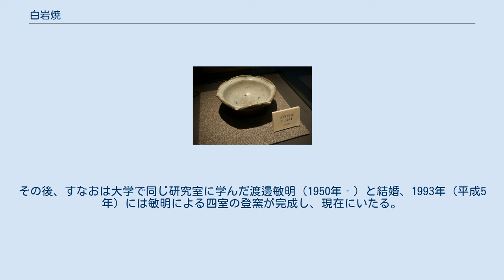白岩焼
昭和時代後期から作陶されている現代の白岩焼 白岩焼（しらいわやき）は、秋田県仙北市角館町白岩で焼かれる陶器。
秋田県最古の窯元であり、重ね掛けされた褐色の鉄釉と、青みの強い藁灰釉（海鼠釉）の対比に特徴がある。
 明治時代の古白岩焼 白岩焼の陶祖は江戸時代の陸奥相馬中村藩浪人松本運七である。
運七は大堀相馬焼の関係者であり、出羽秋田藩によって鉱山の陶製ルツボ製作のために招聘された技術者であった。
藩の仕事のかたわら開窯を志すも、諸事情でうまくいかず適地を求めるうちに秋田藩の支藩・角館の東、白岩に良質の陶土を発見する。
角館に仕える武士らの協力を得て、1771年（明和8年）秋田藩初の窯元として開窯した。
運七のもとには白岩の住人である、山手儀三郎、千葉伝九郎、多郎助、菅原助左衛門の4人の弟子が集まった。
白岩焼を地場産業として庇護するとともに技術の流出を防ぎたいという秋田藩の意向により、「陶技については親子のあいだでさえ他言無用」の誓約書を交わしたうえでの弟子入りであった。
とくに一番弟子であった山手儀三郎はのちに京都に上り、上絵、楽焼などの技術を持ち帰り、その後の白岩焼発展の基礎を作った。
 需要の増大とともに、最盛期には6つの窯に5千人の働き手を抱える一大窯業地となり、窯の集まる山の斜面地域は白岩瀬戸山と呼ばれた。
白岩焼は製品の多種多様さに特徴があり、秋田藩主や角館城主の注文による献上品、庶民の生活日用品、特産品であった濁酒（どぶろく）の保存容器のスズ（長頸の壷）やカメなど、御用窯と民窯を兼ねた生産体制であった。
また、白岩焼の作品には、陶工の個人名を示す刻印が刻まれたものがあり、江戸期には珍しい、個人作家として自負の萌芽が見られる。
それらの陶工のなかには、藩内の他所で独立して窯をもつものが現れ、菅沢焼、寺内焼、大神成窯、栗沢焼など、その後の秋田藩の窯業に与えた影響は大きい。
しかし、幕末から明治にいたる時代の動乱と廃藩置県で藩の庇護を失ったこと、藩外からのやきものの流入による競争の激化により、衰退期を迎える。
廃窯する窯が続く中、1896年（明治29年）の真昼山地震によりすべての窯が壊滅状態となり、わずかに復興した窯も1900年（明治33年）、窯の火を消した。
 白岩焼の復興の機運が訪れたのは、およそ70年後の昭和時代に入ってからである。
江戸期の窯元のひとり、渡邊勘左衛門の末裔であった渡邊すなお（1953年‐）は大学在学中から、白岩焼の築窯を志していた。
折から角館は白岩焼とともに桜の皮を用いる木工芸・樺細工でも知られており、そのふたつの県産品を訪ねて民芸運動の提唱者・柳宗悦（1889年‐1961年）と陶芸家であり人間国宝の浜田庄司（1894年‐1978年）がたびたび同地を訪ねていた。
1974年（昭和49年）当時の秋田県知事小畑勇二郎の依頼により浜田庄司が、白岩の土の陶土適正の検査を行う。
陶土としての質の良さが判明し、助言を受けた渡辺すなおは翌1975年（昭和50年）白岩に和兵衛窯を築窯、白岩焼復興を果たす。
その後、すなおは大学で同じ研究室に学んだ渡邊敏明（1950年‐）と結婚、1993年（平成5年）には敏明による四室の登窯が完成し、現在にいたる。